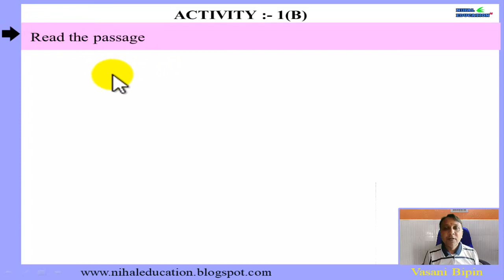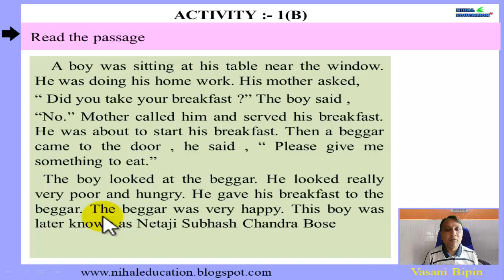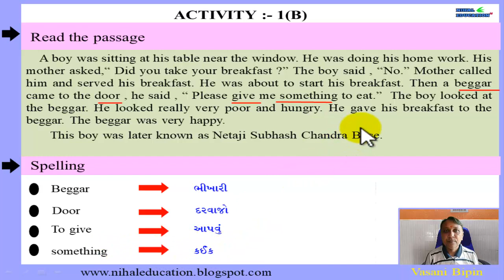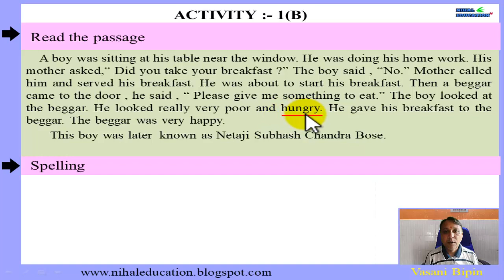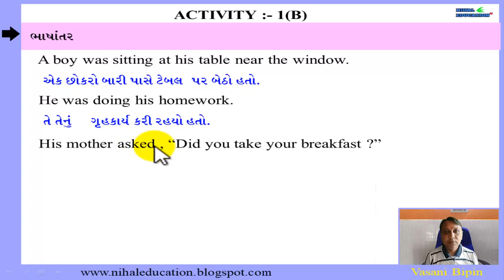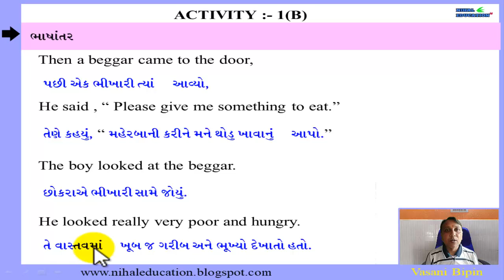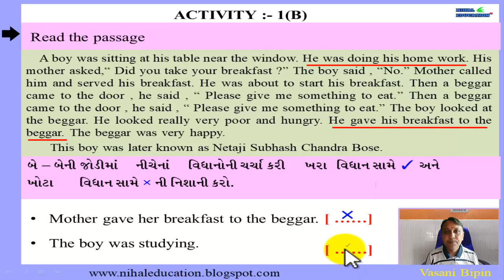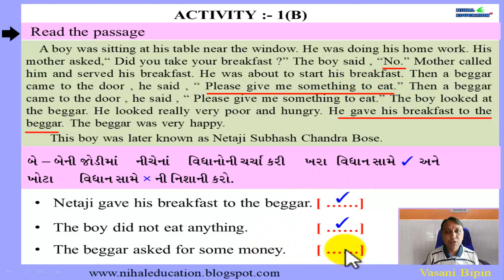STD:-7th , ENGLISH , UNIT :-2 , ACTIVITY :-1